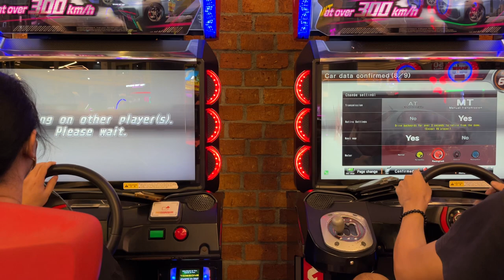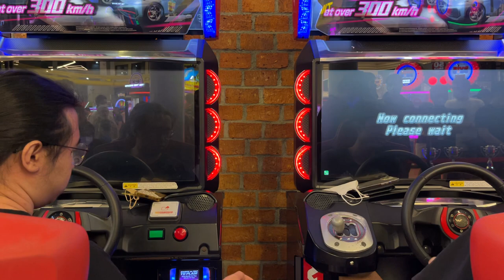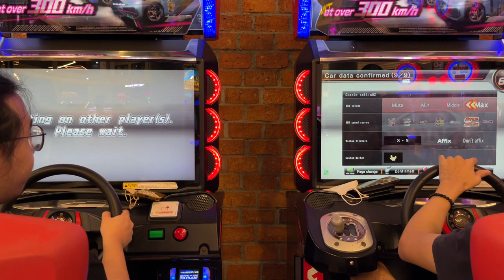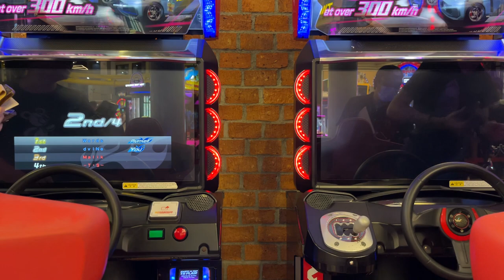WMMT6RR TZid Tournament Tag Team Battle Qualified Day 1 AppC VS WANGAN Wangan Midnight Maximum Tune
AppC (Words Axel x dviNe Matthew) VS -T•S- (@WMMTcLied Vallen x Malik Fadli)

MPL Season Indonesia
INDOPRIDE

Trik Trick Lucky Spin / Magic Wheel / Epic Showcase / Aurora Summon Hero Skin Normal, Elite, Special, Epic, Lightborn, Legend, Limitless / Time-limited Event, Starlight, KOF King of Fighters, Zodiac, Painted Skin, Season 1/2/3/4/5/6/7/8/9/10/11/12/13/14/15/16/17/18
Hero Mid Laners / Core / Hyper Carry, Side Laners / Offlaners, Junglers, Roamers, EXP/Gold Laners
Hero Role Tank : Akai, Alice, Atlas, Balmond, Barats, Baxia, Belerick, Esmeralda, Franco, Gatotkaca, Grock, Hilda, Hylos, Johnson, Khufra, Lolita, Minotaur, Ruby, Tigreal, Uranus

Hero Role Fighter : Aldous, Alpha, Alucard, Argus, Badang, Balmond, Bane, Barats, Chou, Dyrroth, Freya, Gatotkaca, Guinevere, Hilda, Jawhead, Kaja, Khaleed, Lapu-Lapu, Leomord, Martis, Masha, Minsitthar, Roger, Ruby, Silvanna, Sun, Thamuz, Terizla, X.Borg, Yu Zhong, Zilong

Hero Role Assassin : Alucard, Benedetta, Fanny, Gusion, Hanzo, Harley, Hayabusa, Helcurt, Kadita, Karina, Lancelot, Lapu-Lapu, Lesley, Ling, Mathilda, Natalia, Saber, Selena, Yi Sun-Shin, Zilong

Hero Role Marksman : Brody • Bruno • Claude • Clint • Granger • Hanabi • Irithel • Karrie • Kimmy • Layla • Lesley • Miya • Moskov • Popol and Kupa • Roger • Wanwan • Yi Sun-Shin

Hero Role Mage : Alice • Aurora • Cecilion • Chang'e • Cyclops • Esmeralda • Eudora • Faramis • Gord • Harith • Harley • Kadita • Kagura • Kimmy • Lunox • Luo Yi • Lylia • Nana • Odette • Pharsa • Selena • Vale • Valir • Vexana • Zhask

Hero Role Support : Angela • Carmilla • Diggie • Estes • Faramis • Kaja • Lolita • Minotaur • Nana • Rafaela
Top Global, Classic, Ranked, Brawl, Street, Achievements, Victory, Heroes, Charisma, Gifting, Popularity, Followers, Squad Verified, Mentor

RRQ Hoshi Albert, Lemon, R7, Vyn, Clay, Skylar, Xinnn
Onic Sanz, Drian, CW, Butsss, Kiboy
Evos Legends Wannn - Antimage - Luminaire - Ferxiic - Clover - DreamS - Cr1te - LJ
AURA FIRE  Facehugger - Kabuki - High - Vaanstrong - Godiva - Fluffy
GEEK FAM ZUNZ - SCHWANN - FREEZA - BABYWWW - DESPAIR - RENV - XORN

WOMAN STAR LEAGUE WSL INVITATIONAL

MPL LIVE MPLIDS6 MLBB MobileeSports MobileLegends MLBBIndonesia WeOwnThis

BMW M6 Gran Coupe [6C44M], M3 coupe [E92], M3 CSL [E46], M1 [E26], 2002 Turbo [E20], Z4 sDrive35is [E89]